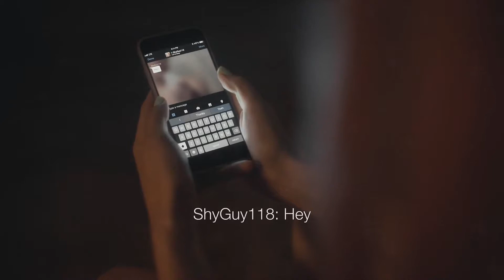Jules || Broken hearts lie all around me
TV Series: Euphoria
Song: [I Just] Died In Your Arms - Paratone